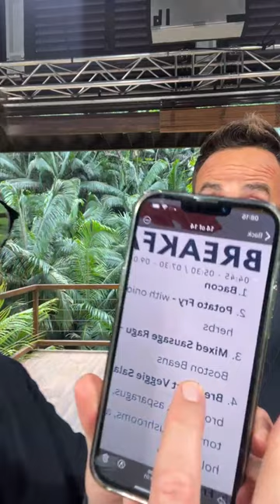Ep18 Behind the scenes with Ant & Dec